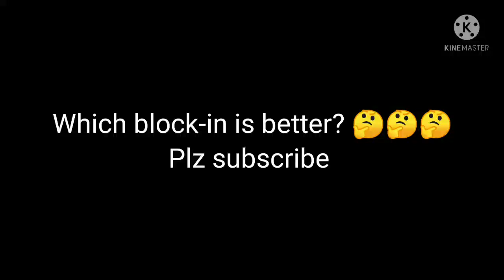Types of Blockins Which blockin is better?🤔[Pojavlauncher]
Plz help my channel grow faster :)